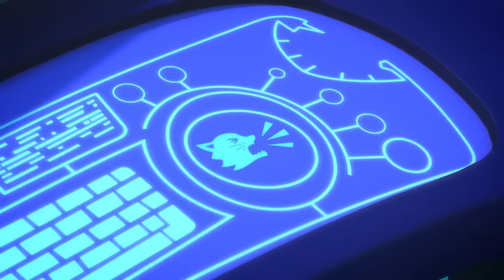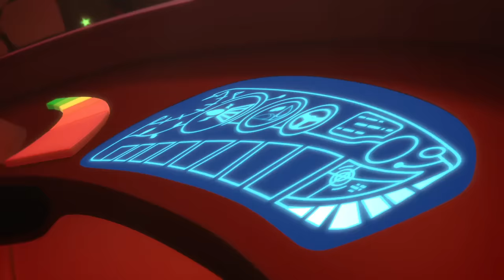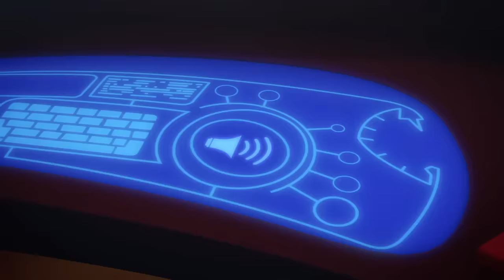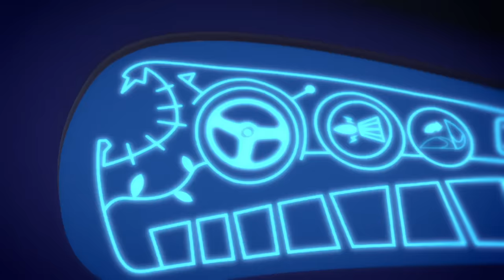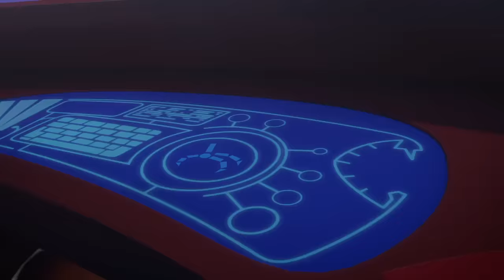PJ Masks Full Episodes | Catboy Squared | Kids Videos